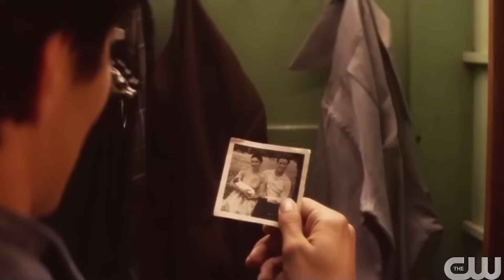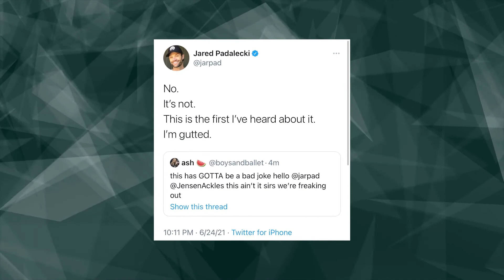The Winchesters ADD Tom Welling To Their Cast..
Welcome back to Recap Time. Hollywood actor Tom Welling has boarded the cast of "Supernatural" spin-off "The Winchesters". The prequel series will focus on Sam (Jared Padalecki) and Dean (Jensen Ackles) Winchester's parents, John and Mary, according to entertainment outlet Deadline. Told from the perspective of narrator Dean (voiced by Ackles), "The Winchesters" is described as an "epic, untold love story of how John met Mary and how they put it all on the line to not only save their love but the entire world".  ..

"Supernaturals", which ended in 2020, followed the story of Sam and Dean who hunt demons, ghosts, monsters, and other supernatural beings. "The Winchesters" comes from Robbie Thompson, Jensen Ackles, Danneel Ackles, Warner Bros. Television, and CBS Studios. In related news, We all remember that Twitter drama that erupted when Jensen Ackles revealed the Supernatural prequel was in the works. Actor Jared Padalecki, who we know and love as Sam Winchester in Supernatural and Cordell Walker in Walker, is not as bitter about The Winchesters as one might have thought. In 2021, when Ackles posted a link to a Deadline report that broke the news on The Winchesters being in the works, Padalecki's reaction was unexpected – to say the least. He responded to the tweet, saying that he was "happy" for Ackles but implying that he would have loved to know about the prequel, not from Twitter. Padalecki also seemed hurt because Sam Winchester did not appear to be involved in the new show. However, the two actors have no bad blood, Padalecki reiterated.